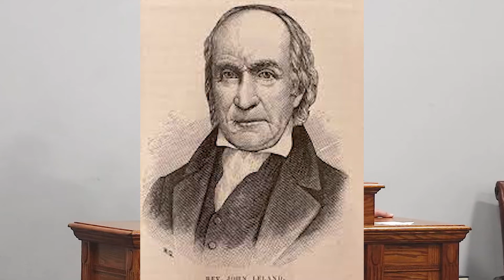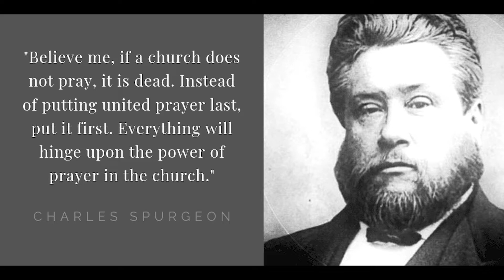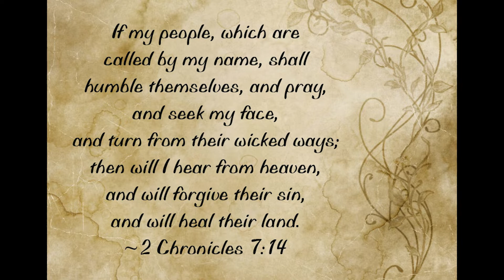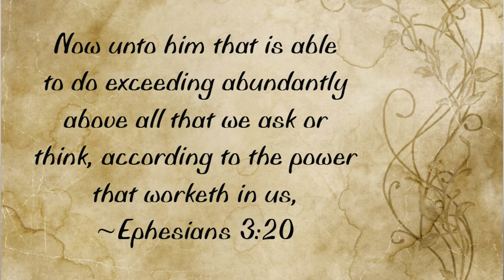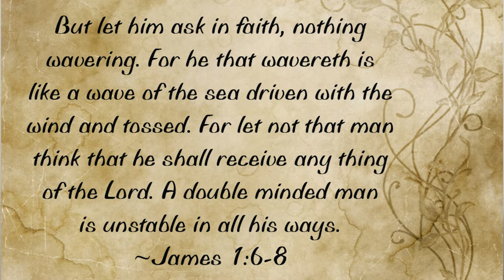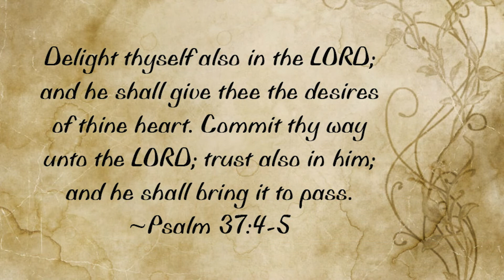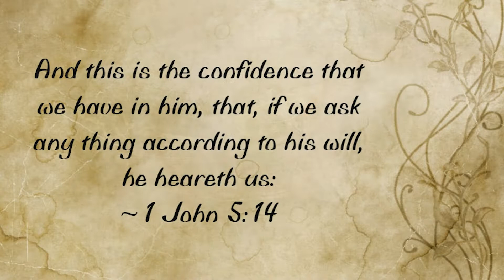Bible Study, Acts 12:16-25, But Prayer Was Made, Part 2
Sunday, June 26, 2022, Bible Study (Adult Sunday School Class), Acts 12:1-15, But Prayer Was Made
Studying the Book of Acts from the perspective of the beginnings of the church and early worldwide missions.